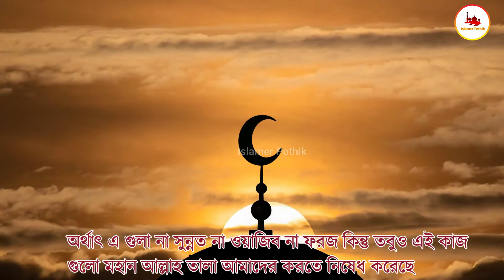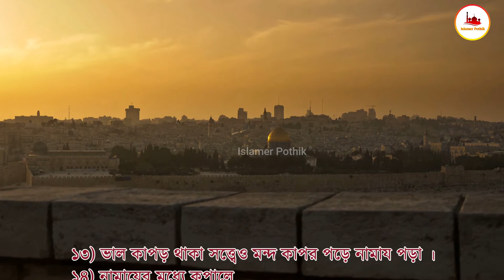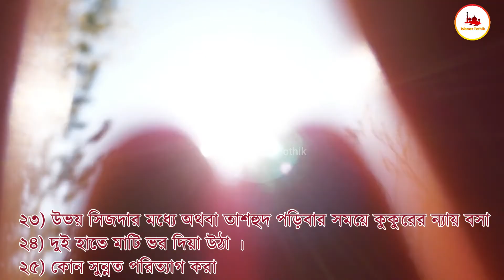নামাজের ভিতরে ভুলেও এই কাজগুলো করবেন না I